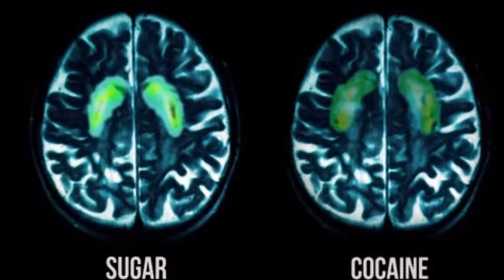WHAT IS SUGAR ADDICTION. Comparison of your sugar addiction with other addictions. weight loss.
DISCOVER ANCIENT MISTERIES AND THINGS THAT NO ONE HAS EVER TAUGHT YOU!! OPEN YOUR MIND TO NEW THINGS LIKE THE WORLD OF THE FAIRY, REALM OF THE ANGELS, OR HOW THE SOUL CAN ACT ON THE BRAIN. ARE YOU READY FOR IT?
Sugar is one of the most harmful and addictive substances that you can consume. Excessive sugar consumption is associated with chronic metabolic problems, such as Type 2 diabetes, obesity and heart disease.How do you know if you're addicted to sugar? In this guide, we cover the symptoms you need to look out for, what causes it in the first place, the impacts on your health, and provide tips on how to break a sugar addiction.
PLEASE CHECK BABY YODA HAPPINESS PRODUCTS BELOW:

HAPPINESS PRODUCTS